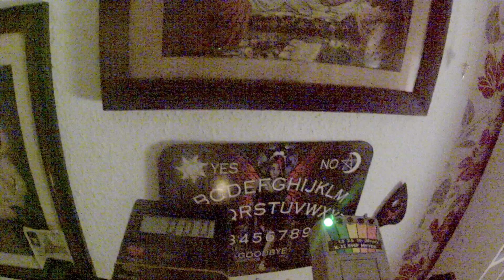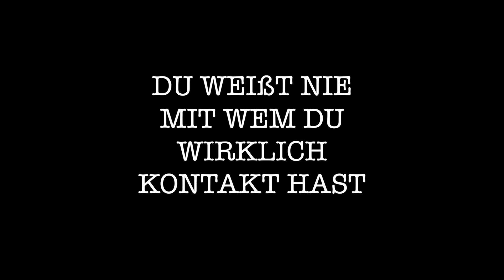UNHEIMLICHER KONTAKT - Das Jenseits meldete sich !!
Kontakt zum Jenseits - durch unsere Technik war es möglich, dass der Kontakt nach unserer Ouija Board Sitzung sich meldete und mit uns Kontakt aufnehmen konnte.

Lieben Gruß
Behind you